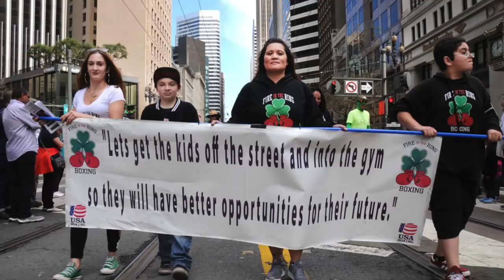The Saw Doctors ~ Never Mind The Strangers ~ Give The Kids A Fighting Chance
written by: Leo Moran and Davey Carton
Filmed and Edited: Jimi Crowley